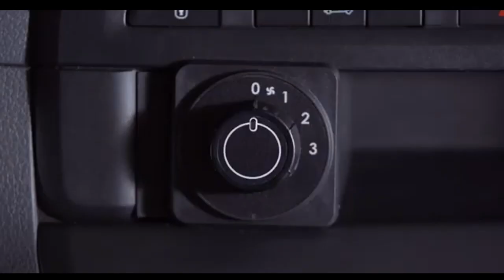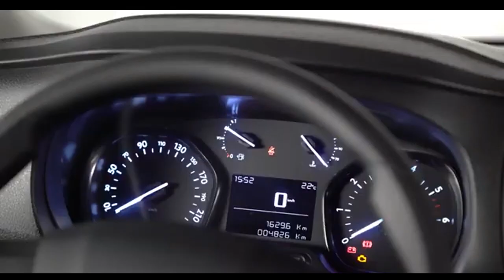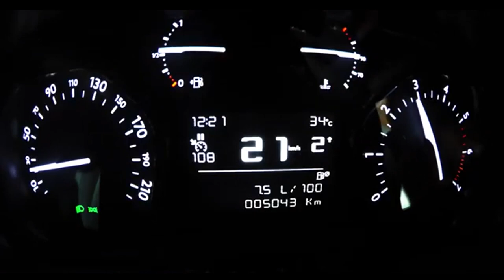PEUGEOT EXPERT MINIBUS 2024